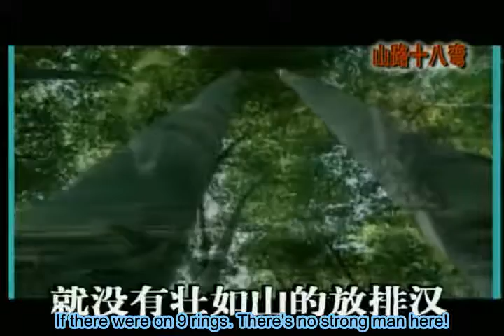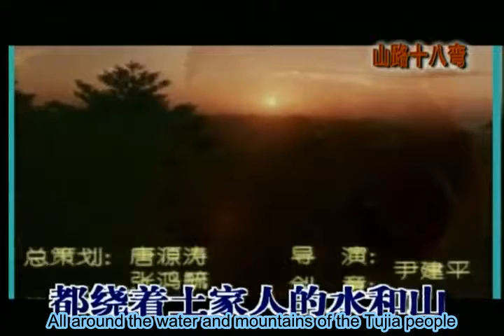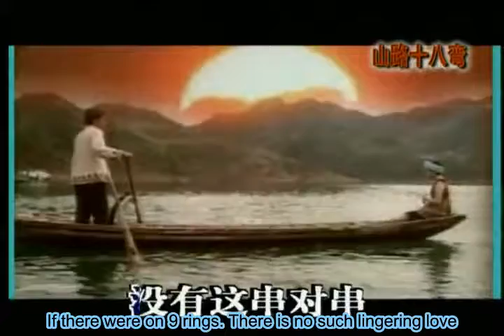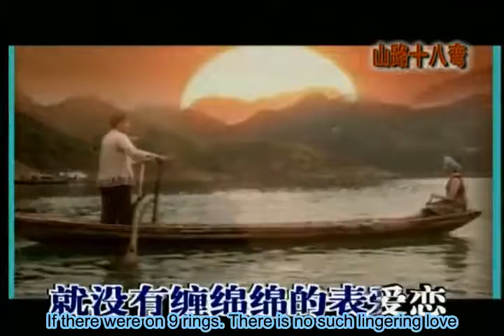Folk music with Chinese characteristics(Already translated)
Before opening the video, make sure you're ready!  My translation is not important! The important thing is to listen!!!   Twitter @ZiFaner